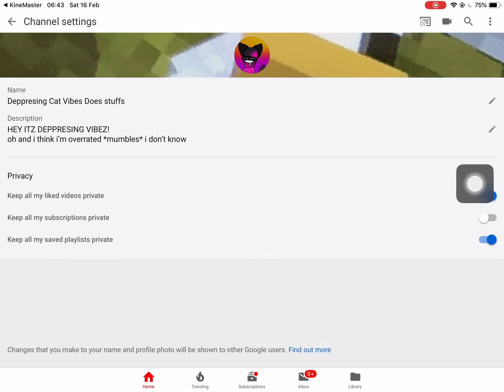youtube what did you do—